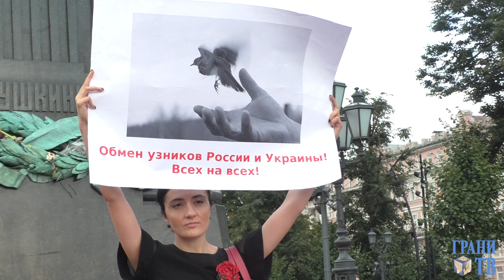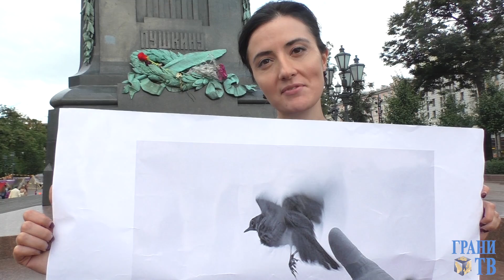Голодовка Сенцова: 100 дней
Международный ПЕН-Центр провел акции в поддержку Сенцова у российских посольств в разных странах. В Москве писатели, переводчики, гражданские активисты стояли в одиночных пикетах на Пушкинской площади. Чем закончится битва бесстрашного политзека с "кровавым карликом"?